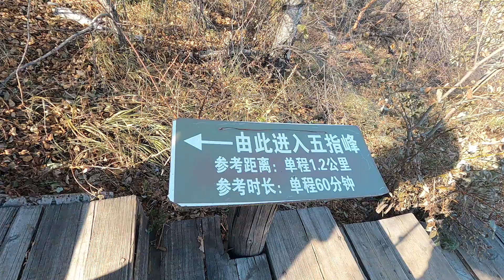【北京徒步VLOG】房山秋林铺-百草畔五指峰徒步穿越，贪恋治愈秋景，天黑互助下山